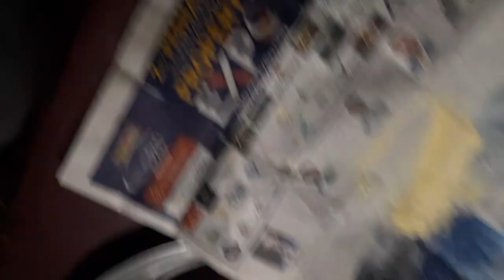Poultary 25 hens setup aur cricket Village Vlog / Mahad raza vlog